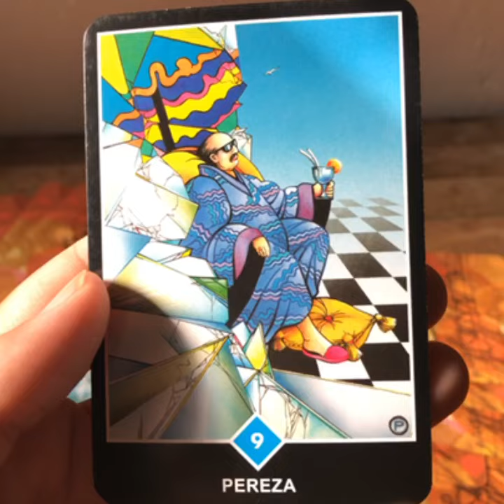Horoscopo de HOY ARIES Lunes 18 y Martes 19 de Marzo 2019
ATENCION: TV+18